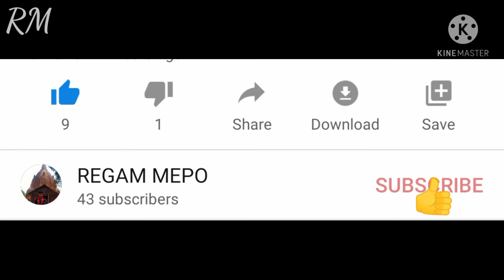ভাকো দেব থান. লখিমপুৰ জিলা vlog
ভাকো, দেব ,থান ,লকিমপুৰ ,বৰালি ,মৰা,গাওঁ